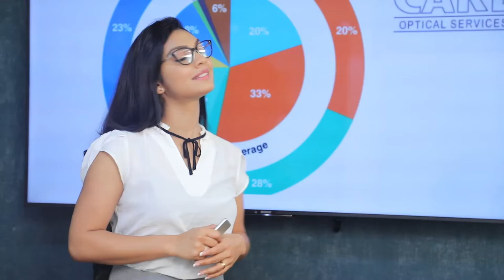අවුරුදු පහයි වාර්තා පහයි මහ බැංකු හොරු තවම එළියේ | Breaking.lk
අවුරුදු පහයි වාර්තා පහයි මහ බැංකු හොරු තවම එළියේ